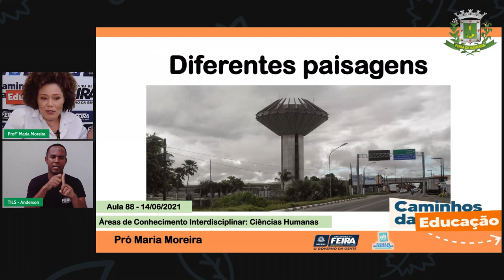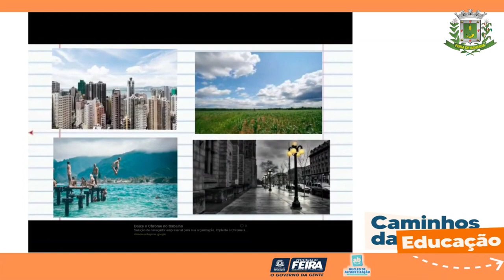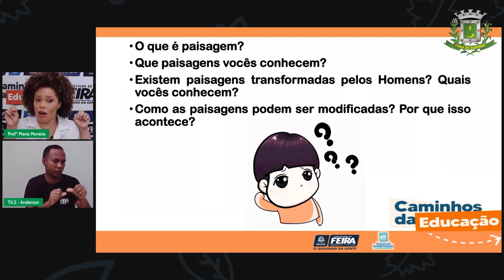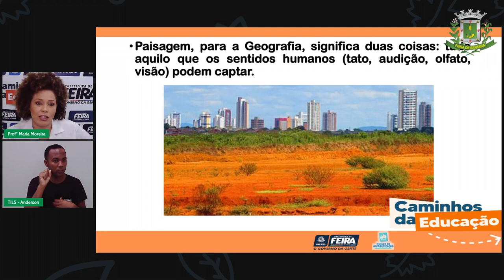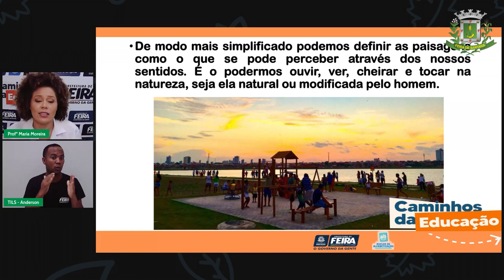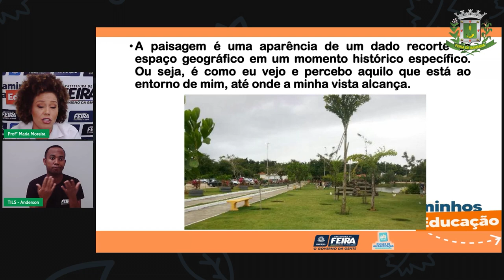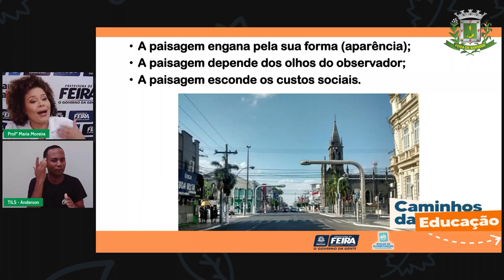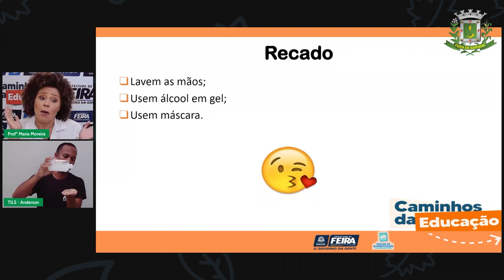Aula 88 3ºANO Profª Maria Moreira Ciências Humanas Elementos que compõem as paisagens